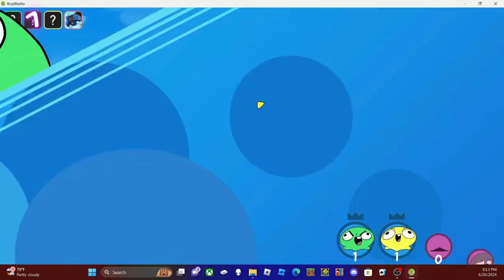Bopl Clip Compilation 1